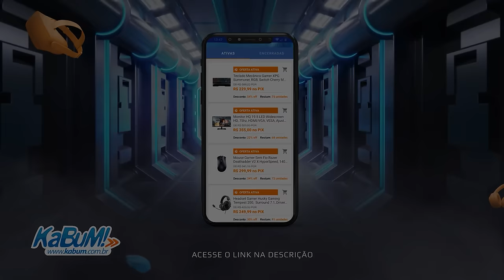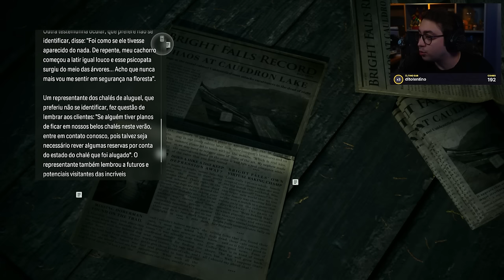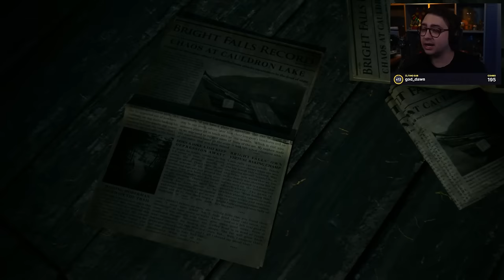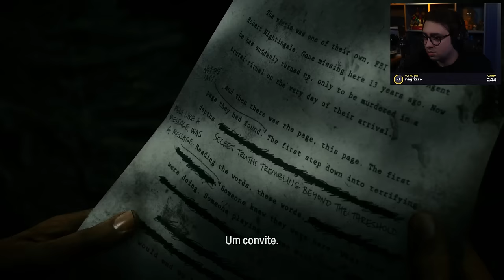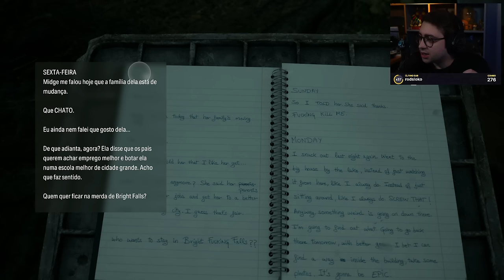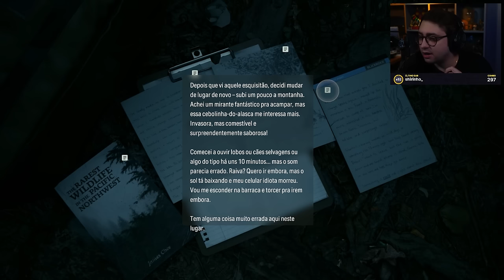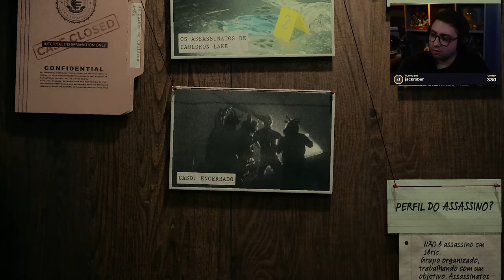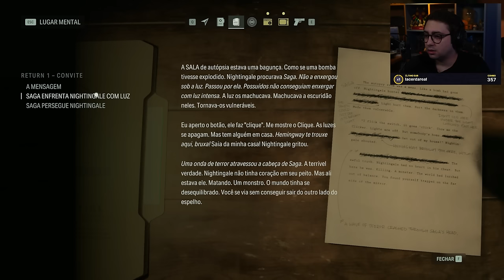alanzoka jogando Alan Wake 2 - Parte #01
SEMANA INSANA do KaBuM!

Cupom ALANZOKA5 está on, com 5% CUMULATIVO nas categorias: Headset Gamer, Teclado Gamer, Mouse Gamer, Streamer, Webcam, Kit Gamer, Teclado e Mouse, Gabinete e mousepad.

alanzoka jogando Alan Wake 2